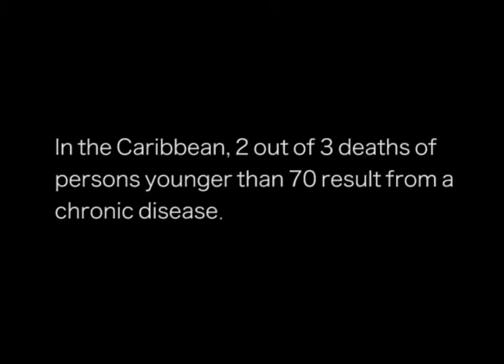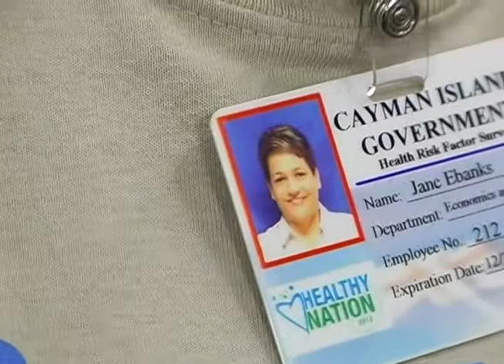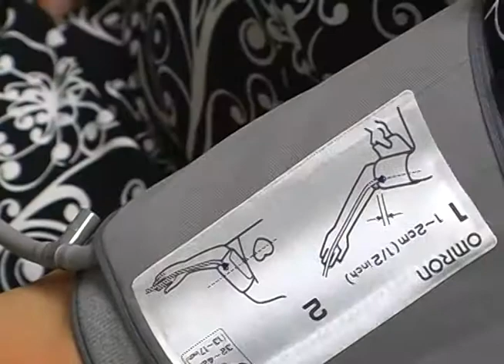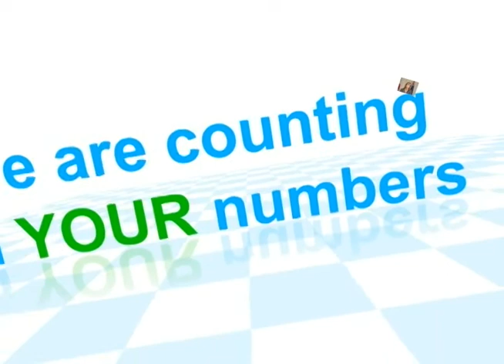Health Survey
We bring you information on a new survey underway to quickly take Cayman's pulse and determine the prevalence of chronic diseases in the Islands. The results will better prepare authorities to plan action for the short term and help provide life-style changing support for the future.

Learn how you can participate in the better health survey to build up much-needed statistics for health authorities and allied fields such as health insurance companies.